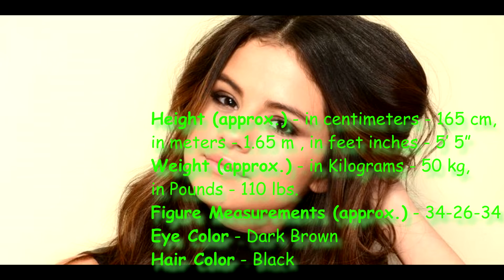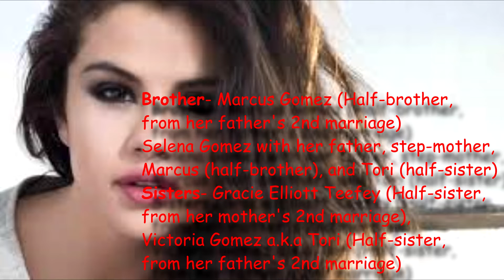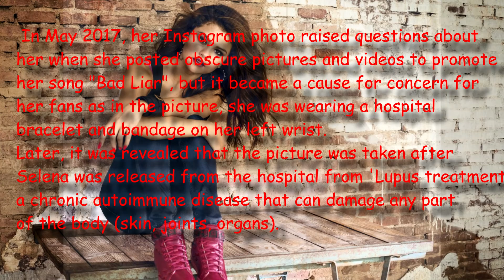Selena Marie Gomez profile - (Celebrity review 03)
Selena Marie Gomez (born July 22, 1992) is an American singer, actress, and producer. After appearing on the children's television series Barney & Friends, she received wider recognition for her portrayal of Alex Russo on the Disney Channel television series Wizards of Waverly Place, which aired for four seasons from 2007 until 2012.